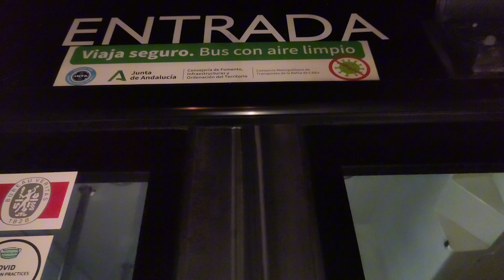APERTURA DE PUERTAS ELÉCTRICAS URBANOS VS INTERURBANOS